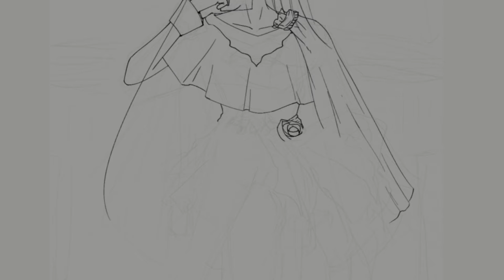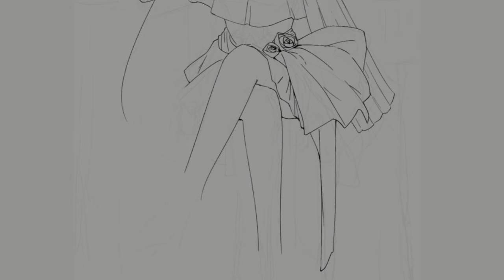[Timelapse] Odds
I tried out the timelapse feature on ClipStudio Paint this time. It makes it really easy to record and this way you don't get the dizzying effect of speeding up my constant zooms and rotations.

= Details =
Tools: Wacom Intuos Draw, CLIPSTUDIO PAINT

= Music =
TaishoRoman_Theme